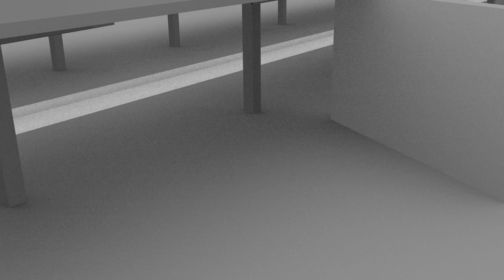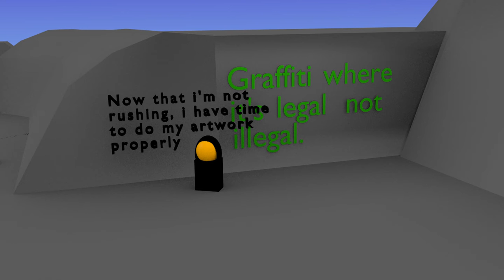Ben and Scott's Exported Blender Movie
All about convincing people not to grafitti public places but to use places specially set aside that are legal.